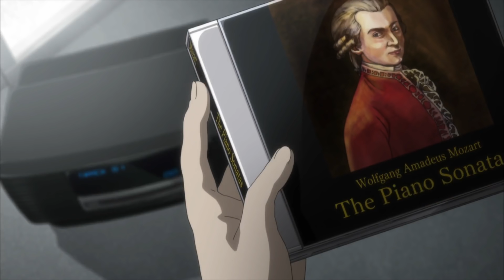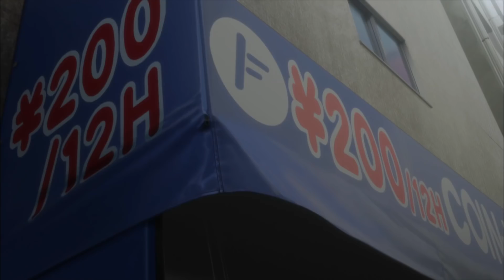Maho is Mozart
WARNING: Spoilers for S;G 0 anime and a minor part of Maho's ending of the S;G 0 VN.

What do you think? Who is the Mozart and who is the Salieri? Or are they specifically one at all?